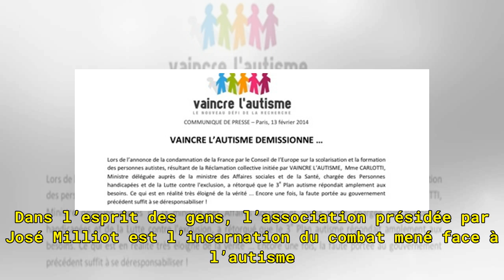Une nouvelle association contre l’autisme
Ado’tisme lance actuellement ses premières activités, forte d’une dizaine de familles. Car le principe de l’association est là : les loisirs peuvent être partagés avec parents, frères et sœurs. Les adhérents de la nouvelle entité se sont retrouvé une première fois au Country grill, restaurant de la ...